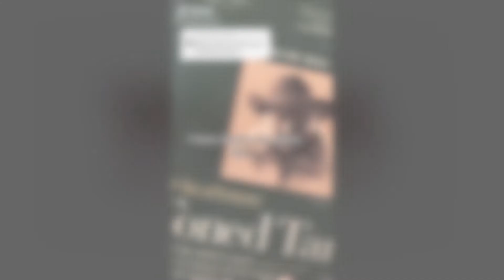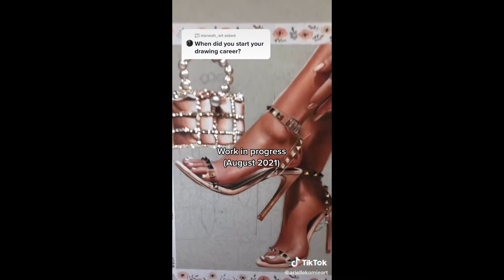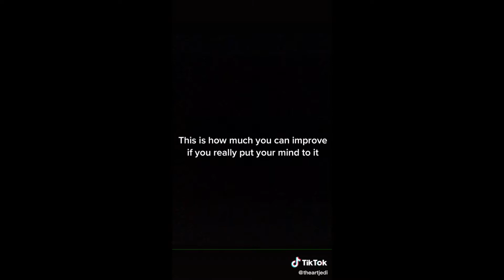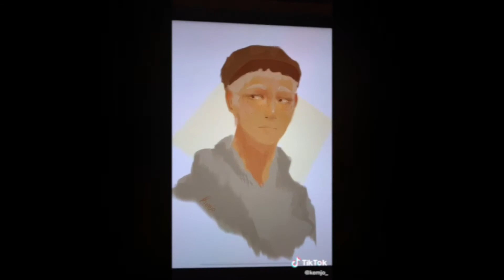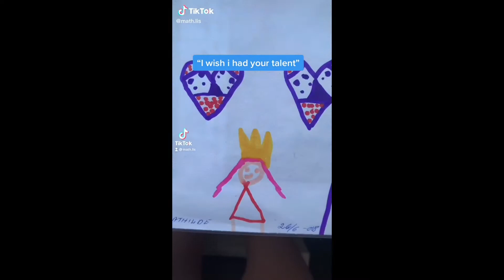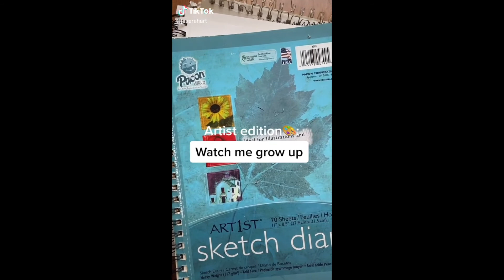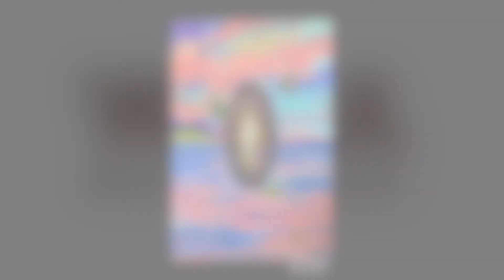INSPIRING ART JOURNEYS on TikTok!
I wanted to share some of the amazing artists on tiktok by creating this video. :)